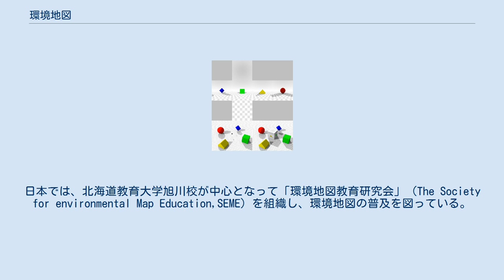環境地図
環境地図（かんきょうちず）・環境マップは、ロボット工学において、物の配置やどこに壁があるかなどの周辺環境の情報を記述した地図である。
また地理教育においては、身近な地域や環境を自由に描いた地図を指す。
 環境マッピングも参照。
 環境マップの例（キューブマップ） ロボットが部屋の端から、目標の地点まで移動することを考える。
最短経路を通って目的地へ行けるルートを考えようとした場合、物が置かれている場所や、壁がどこにあるかを把握し、ロボットが通れない位置を初めに知っておく必要性がある。
こういうときに、環境地図を用いる。
 地理教育においては、児童や生徒が自宅周辺など身の回りの地域・環境を調べ、気付いたことを自由に書き込んで地図に表したものが環境地図である。
従来の読図法を教授する形式の地図教育に欠けていた、自分で調査し地図化するという点を克服する方法として環境地図が有用であると考えられる。
環境地図を作成することで身近な環境を知ることになるため、環境教育の第一歩としても有効である。
日本では、北海道教育大学旭川校が中心となって「環境地図教育研究会」（The Society for environmental Map Education,SEME）を組織し、環境地図の普及を図っている。